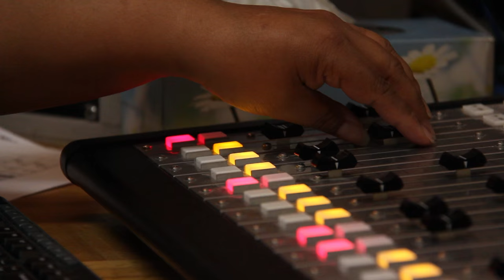Ph.D. student Davina Two Bears hosts “Native Spirit” radio show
Davina Two Bears, a Ph.D. candidate in IU Bloomington’s archaeology and social context program, discusses her role as a DJ at Bloomington community radio station WFHB. Two Bears hosts a program entitled “Native Spirit,” which features contemporary Native American music and news.